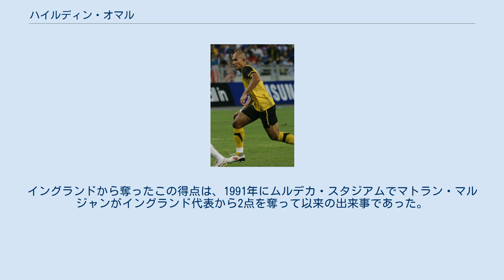ハイルディン・オマル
ヌグリ・スンビランFAの選手
ハイルディン・オマル（マレー語: Hairuddin Omar、1979年9月29日 - ）は、マレーシアの元サッカー選手。
元マレーシア代表。
ポジションはFWあるいはMF。
 2000年にトレンガヌFAで初出場。
2003年には給与未払いの問題からスブリ・スロン、ロスディ・タリブと共にパハンFAに移籍。
パハンFAで6年間過ごした後にトレンガヌ州へと戻ってきたもののトレンガヌFAではなくTチームFCに移籍した。
TチームFCは2009年のマレーシアカップに参加できなかったのもあり、ヌグリ・スンビランFAにレンタル移籍、ここでマレーシアカップに出場した彼は優勝を経験した。
 2010シーズンにはケランタンFAに移籍。
2010年もマレーシアカップを制覇し、決勝戦では0-0の均衡を破る得点をし、またMoMにも選出された。
 2011シーズンはヌグリ・スンビランFAに移籍。
このシーズンはマレーシア・スーパーリーグで僅か4得点に終わったものの、マレーシアカップでは8得点をし得点王に輝いた。
この2011年のマレーシアカップでは決勝戦でかつての所属クラブであるトレンガヌFAと対戦したが、彼はここでも得点を決め、優勝に貢献した。
 2012シーズンはATM FAに移籍し主将を務めた。
2015年にトレンガヌFAに復帰した。
 2003年に行われたチェルシーFCとの一戦は4-1で破れたものの、彼はここでマレーシア代表唯一の得点を決めた。
36分にフランク・ランパードに得点された4分後、チームメイトのロスディ・タリブが蹴り込んだコーナーキックをジョン・テリーと競り合い、これを制しての得点であった。
イングランドから奪ったこの得点は、1991年にムルデカ・スタジアムでマトラン・マルジャンがイングランド代表から2点を奪って以来の出来事であった。